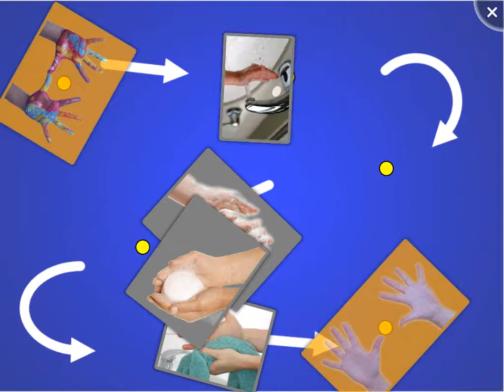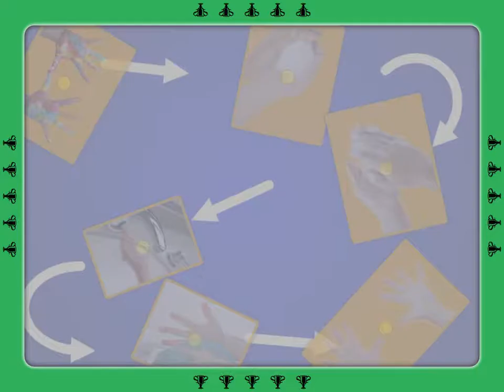SMART Table Activity - Keeping Clean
Good habits of personal health and hygiene.